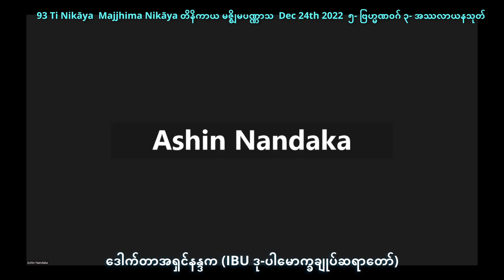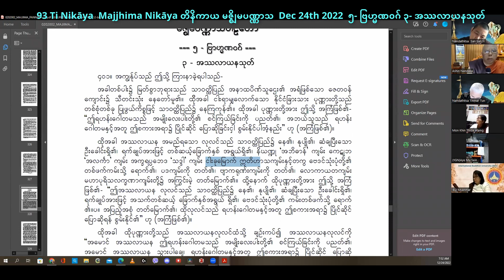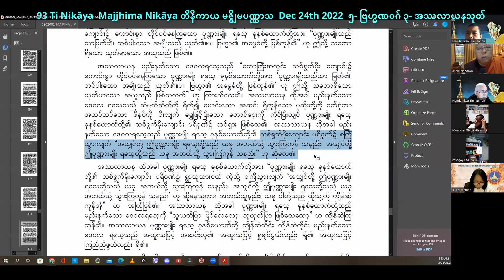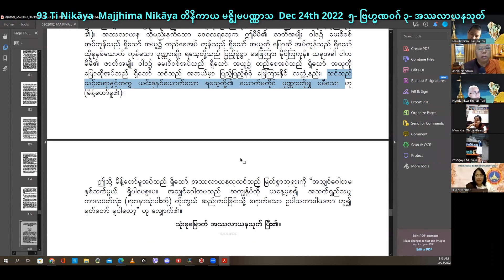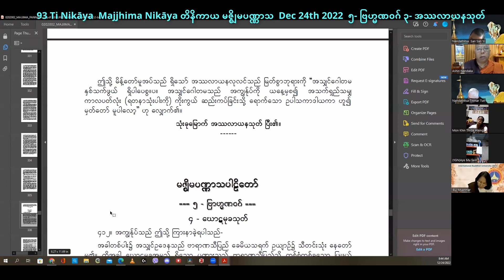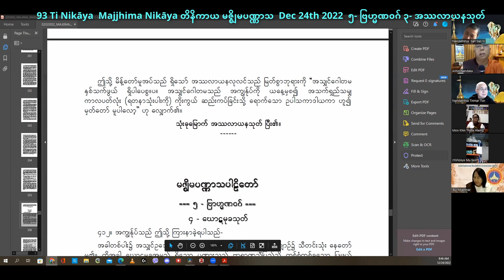93 Ti Nikāya Majjhima Nikāya တိနိကာယ မဇ္ဈိမပဏ္ဏာသ Dec 24th 2022 ၅- ဗြဟ္မဏဝဂ် ၃- အဿလာယနသုတ်